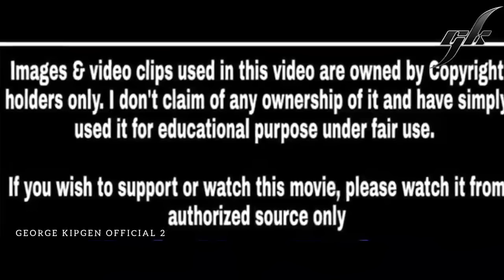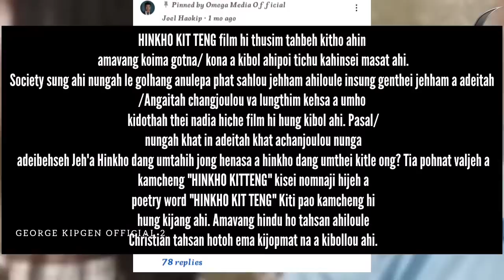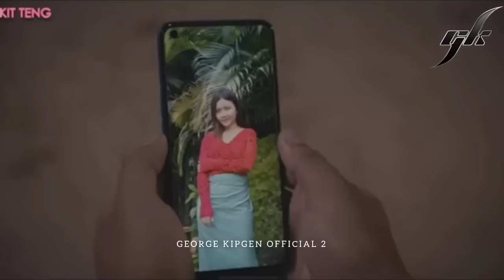Hinkho Kit Teng Thusim || Thusim TahTah || GEORGE KIPGEN OFFICIAL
Lim Hung kimang hohi Guidelines violation a kibol ahipon.
Avet nopna mei2 dia kahin koi ahe. It's just an educational purpose